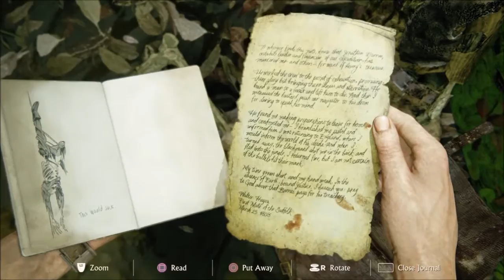I'm Getting Gud LOL !! {Uncharted 4}